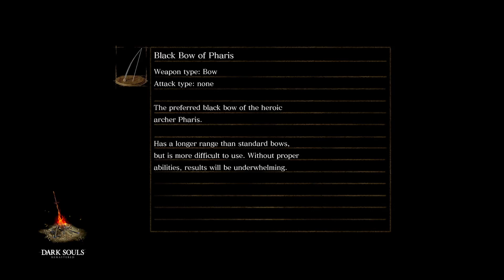Painted World of Ariamis | Dark Souls Remastered